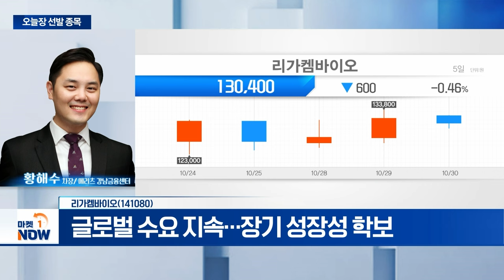리가켐바이오... 글로벌 수요 지속... 장기 성장성 학보 | Market Now (20241030)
- 상업화 물질 임박 따른 리레이팅 진행
- 경쟁사 임상 실패... 추가 기술수출 모멘텀 상향
- 글로벌 수요 지속... 장기 성장성 학보